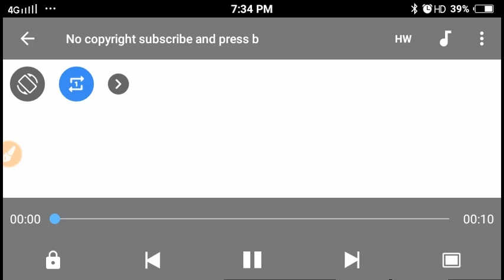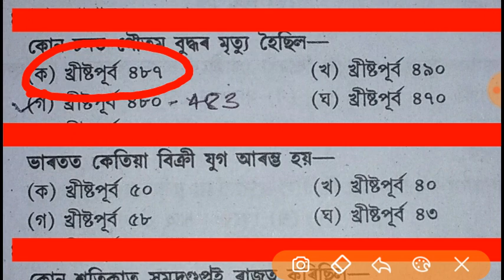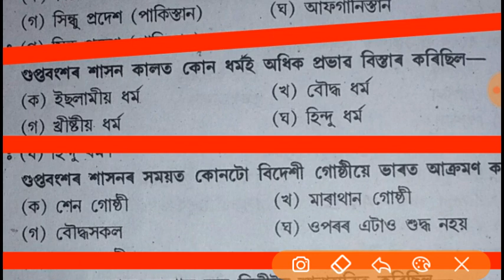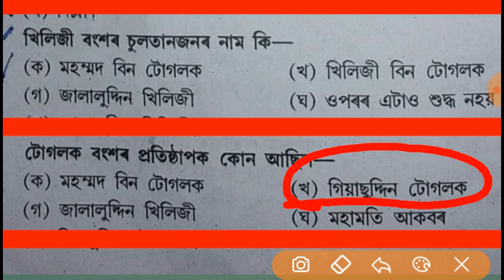crazydefence. Assam Police Sub inspector and Ab,ub,jail warder Very Very Important Gk.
Assam Police Sub inspector and Ab ub constable gk.

Assam State Exam Important Gk.

Assam Competitive Exam Important Gk.